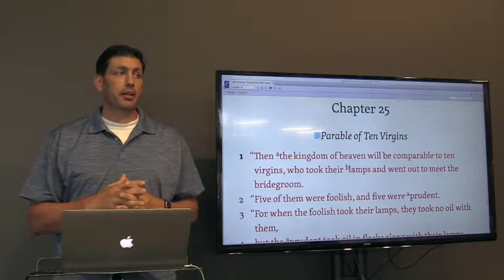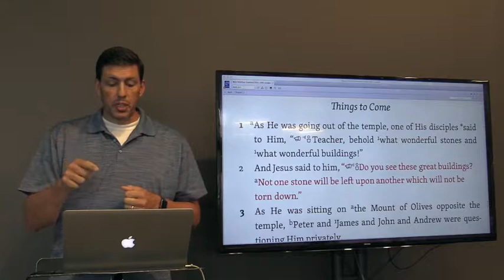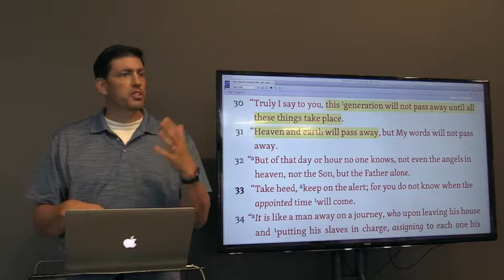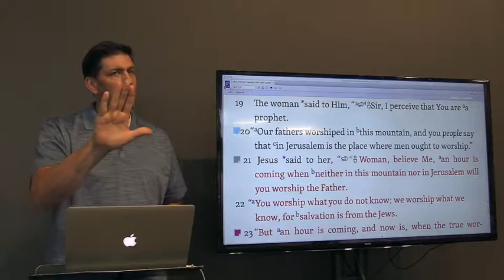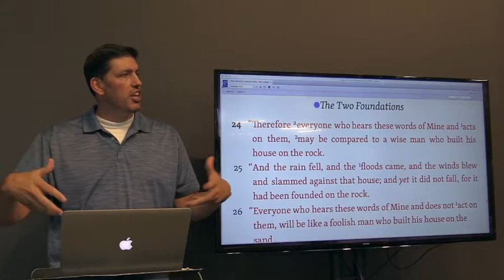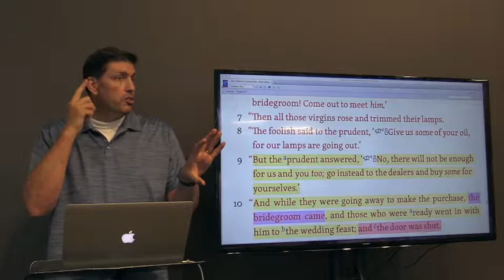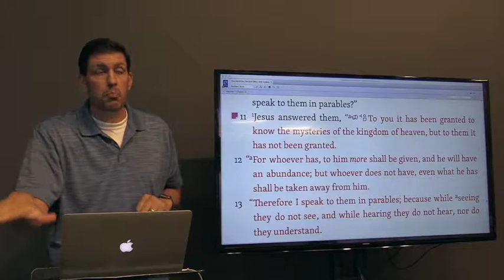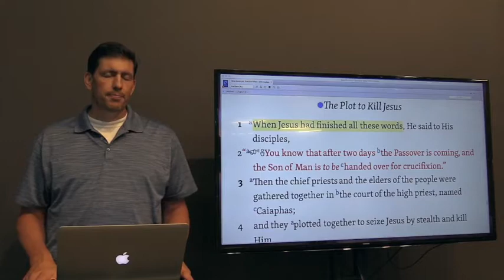The Matthew Study (Chapter 25) - 8 22 18 - Dr Gregory Hall